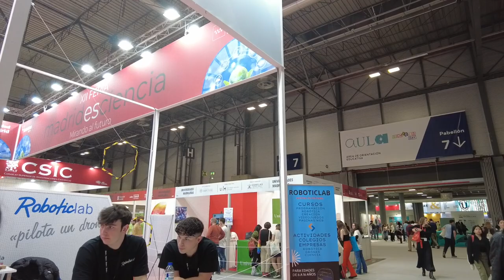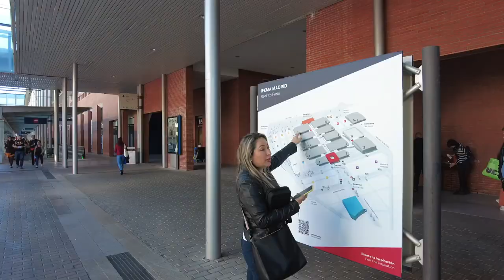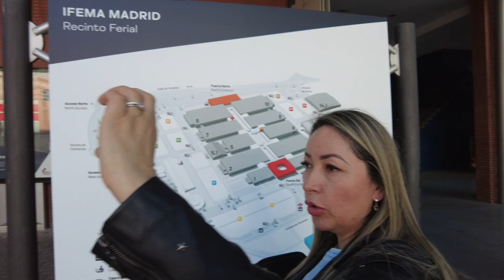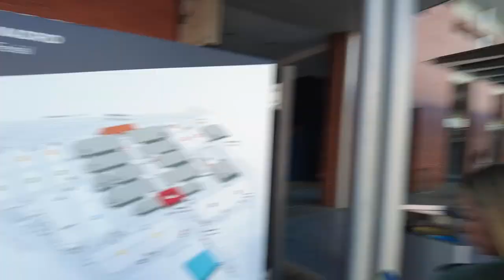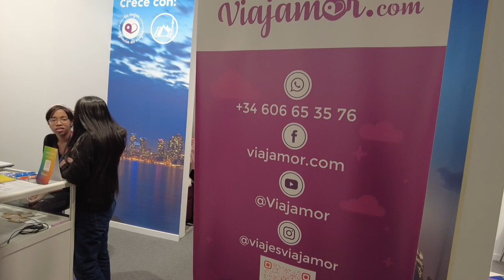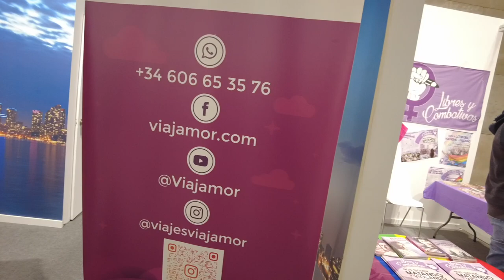PRIXLINE ✅ Así Lo HICIMOS 😃 Feria de ESTUDIOS en ESPAÑA 🇪🇸 😃 👍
Preparación del Vivo en la feria Aula que se celebra en IFEMA con todos los estudios que se pueden realizar en España.